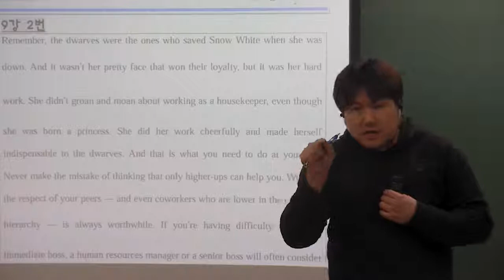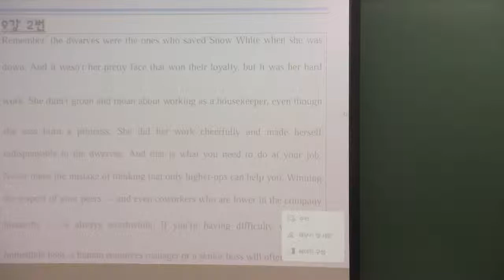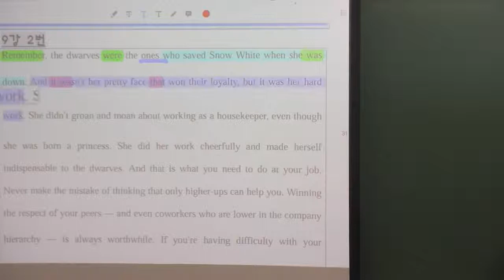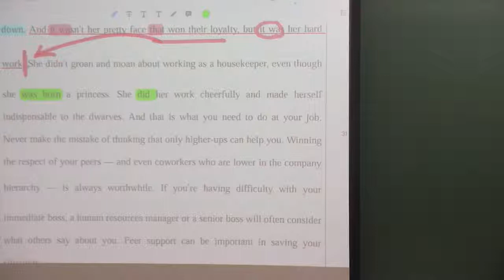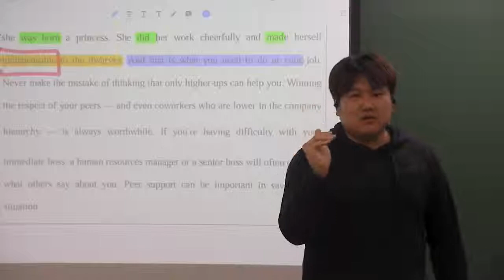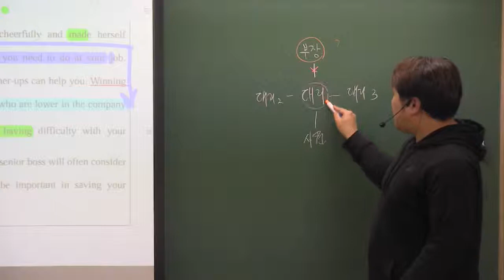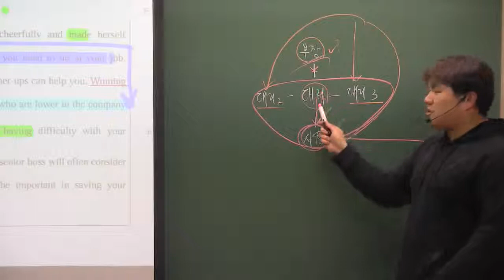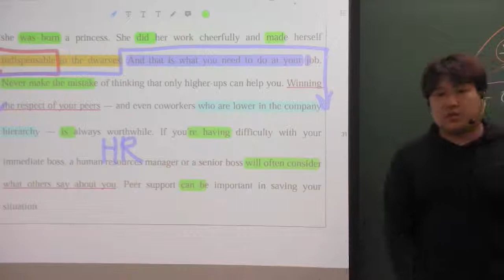올림포스(1) 9강 Practice 2번